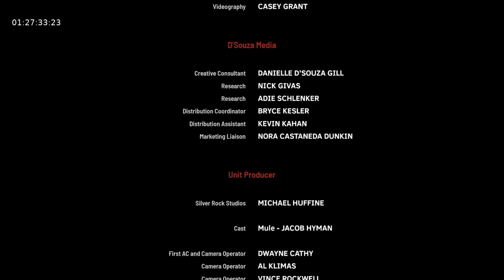Unmasking Jacob Hyman: Mule or Actor? - Debunking 2000 Mules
Uncover the credits of 2000 Mules featuring Jacob Hyman's role as a 'mule.'

Mistaken for genuine surveillance footage, his scenes showcase a drop box prop, stacks of ballots from a backpack, a night-time setting, and a hooded figure casting an air of suspicion.

If True The Vote had video evidence, why did the filmmakers need to resort to dramatisations with an actor?